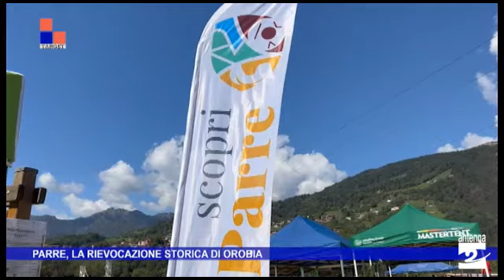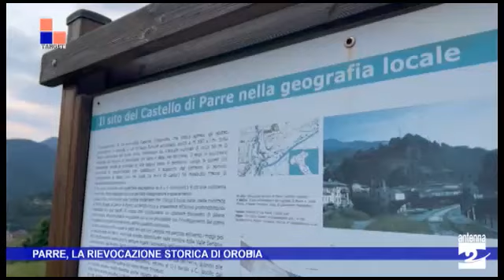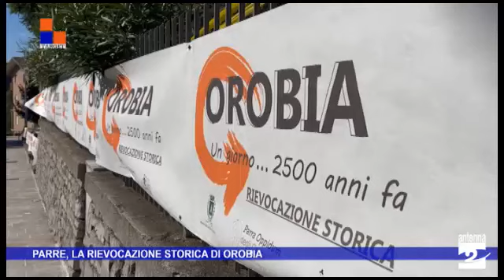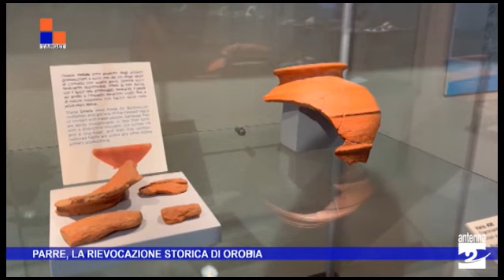Parre, la rievocazione storica di Orobia